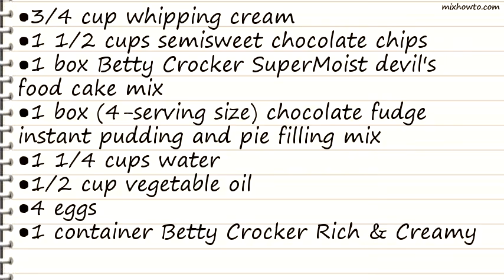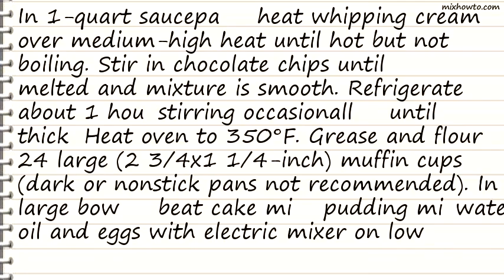Recipe Molten Chocolate Cupcakes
INGREDIENTS:
●3/4 cup whipping cream
●1 1/2 cups semisweet chocolate chips
●1 box Betty Crocker SuperMoist devil's food cake mix
●1 box (4-serving size) chocolate fudge instant pudding and pie filling mix
●4 eggs
●1 container Betty Crocker Rich & Creamy chocolate frosting
●Powdered sugar
●Sliced strawberries